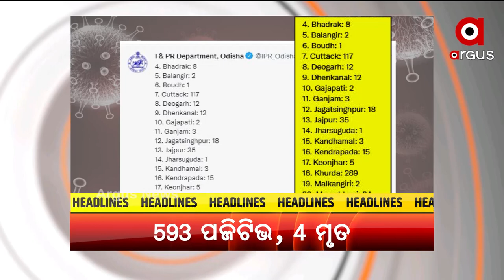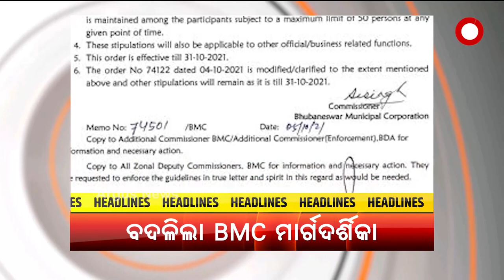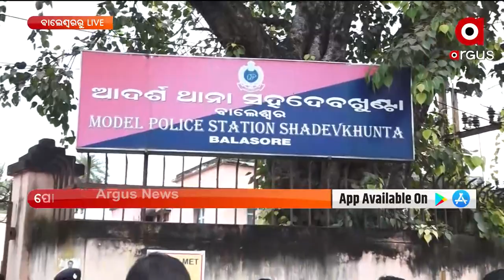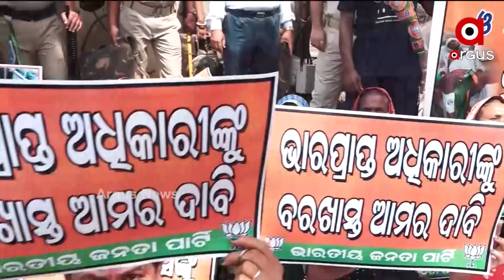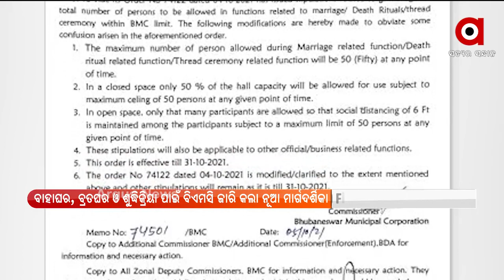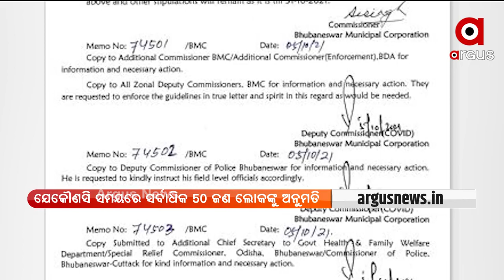ARGUS UPDATE @11AM | 06 OCT 2021 | Argus News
+ ରେଳମନ୍ତ୍ରୀଙ୍କୁ କେନ୍ଦ୍ରମନ୍ତ୍ରୀ ଧର୍ମେନ୍ଦ୍ର ପ୍ରଧାନଙ୍କ ଚିଠି
+ ରାଜ୍ୟରେ ୨୪ ଘଣ୍ଟାରେ ୫୯୩ ସଂକ୍ରମିତ ଚିହ୍ନଟ
+ ବିରୋଧ ପରେ ବଦଳିଲା ଗାଇଡ ଲାଇନ
+ ଆଜି ପବିତ୍ର ମହାଳୟା, ପିତୃପକ୍ଷର ଅନ୍ତିମ ଦିନ
+ ଅକ୍ଟୋବରରେ ଓଡିଶାକୁ ଆସିପାରେ ଆଉ ଏକ ବାତ୍ୟା
+ ବଲିଉଡ୍ ଡ୍ରଗପାର୍ଟି ମାମଲା
+ ଆଜି ମଧ୍ୟପ୍ରଦେଶର `ସ୍ବାମୀତ୍ବ' ଯୋଜନା ହିତାଧିକାରୀଙ୍କ ସହ ଆଲୋଚନା କରିବେ ମୋଦି